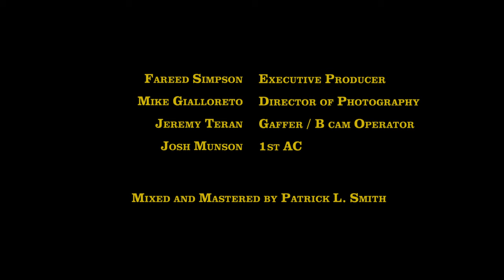Lee Morgan - Brass and Brotherly Love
Brass and Brotherly Love pays tribute to the trumpet legacy of Philadelphia - Dedicated to Philadelphia's own: Lee Morgan

Zambia - composed by Lee Morgan

Fareed Simpson - trumpet
Marcell Bellinger - trumpet
Daud El-Bakara trumpet
Leon Jordan Jr trumpet
Maria Marmarou - drums
Luques Curtis - bass
Neil Podgurski - piano

Executive Producer - Fareed Simpson
Director of Photography - Mike Gialloreto
Gaffer / B Cam Operator - Jeremy Teran
1st AC - Josh Munson

Rittenhouse Staff
Mike Richelle - Audio Engineer
Nate Godshall - Audio Assistant
Matthew Hamilton - Studio Manager
Studio Tech - Evan Wishnie

Mixed and Mastered by Patrick L. Smith

Black Music City 2023 Juneteenth Grant